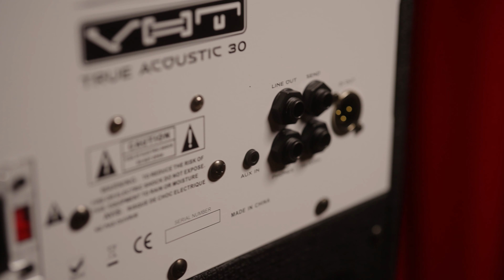The True Acoustic 30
VHT True Acoustic amps are the perfect gigging solution for players looking to amplify voice and guitar.

From the coffee house to the house show, the True Acoustic amps deliver crystal-clear instrument sound on one channel, with 48V phantom power for your favorite vocal mic on the other.

With 2 high-fidelity channels, an aux input for phones and other devices, an effects loop, and a great-sounding footswitchable reverb, you have all the tools you need to take the show on the road.

The True Acoustic 30 has two independent channels, one for instruments, the other for microphones (this channel can also be used with mics, line-level devices and instruments).

With 30 watts and a Special Design 10” speaker, the True Acoustic 30’s sound cuts through the noise of a crowded room.

The VHT True Acoustic 30’s features include an Aux input for mobile phones and other devices, an effects loop, a Headphone jack, a Line Out jack, a Tuner Out jack, and an international voltage switch for True Acoustic operation anywhere in the world.

Easy to use, compact, lightweight and portable, the True Acoustic 30 has all the features you need to amplify your acoustic instrument and voice.

• 2 Channels; 1 Instrument, and 1 Microphone
• Master Reverb Control
• One 10” Full-Range Special-Design Speaker
• Max Output: 30 watts